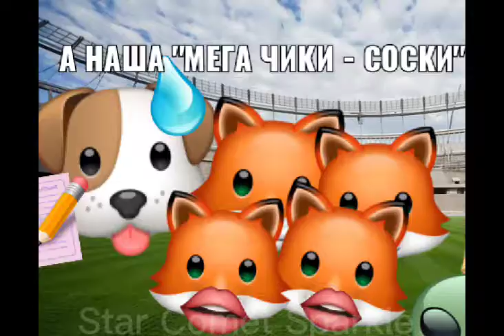🏋🏻‍♂️Ярик и его друзья на Мухосранских играх🏋🏻‍♂️ (2 часть)